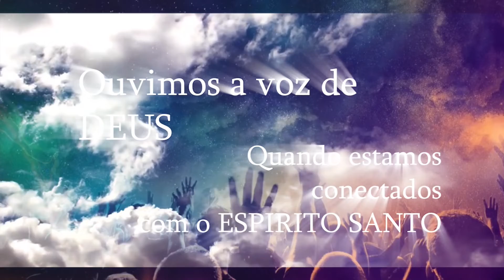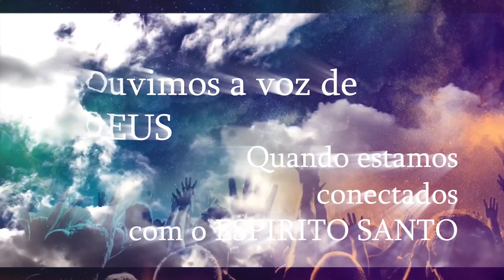Testemunhos Edificantes | Igreja Verbo Vivo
Testemunhar é declarar que Jesus é o Senhor absoluto de sua vida.

Impossível calar-se após viver as Boas Novas do Evangelho de Deus. A Palavra do Senhor nos revela em II Reis 7: 9, “Então disseram uns aos outros: Não fazemos bem; este dia é dia de boas novas, e nós nos calamos. Se esperarmos até a luz da manhã, algum castigo nos sobrevirá; vamos, pois, agora e o anunciemos à casa do rei”. O cristão deve contar ao maior número possível de pessoas as maravilhas que o Senhor Jesus tem feito em suas vidas e na vida de sua família. Cada oportunidade perdida de testemunhar pode representar uma vida nas trevas. .